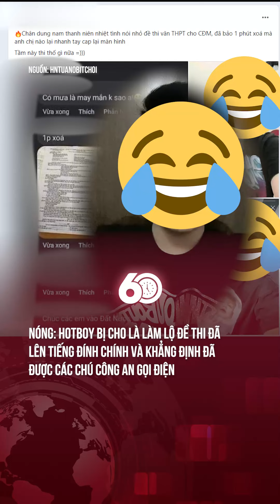HOTBOY BỊ CHO LÀ LÀM LỘ ĐỀ THI ĐÃ LÊN TIẾNG ĐÍNH CHÍNH